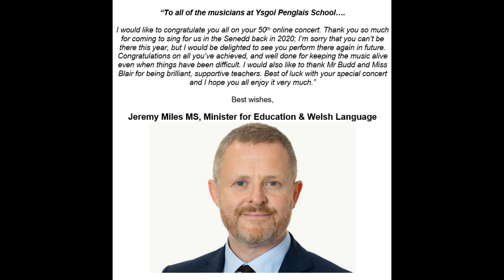Jeremy Miles MS, Minister for Education - message for Penglais musicians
A springtime message for the musicians of Ysgol Penglais School from Jeremy Miles MS, Minister for Education in Wales.